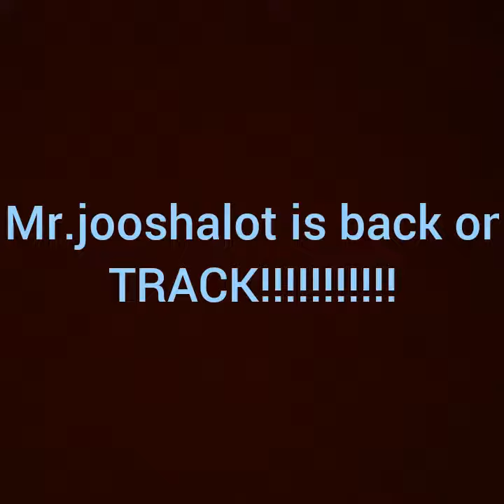Im back on track..